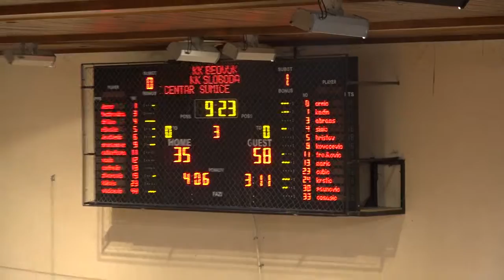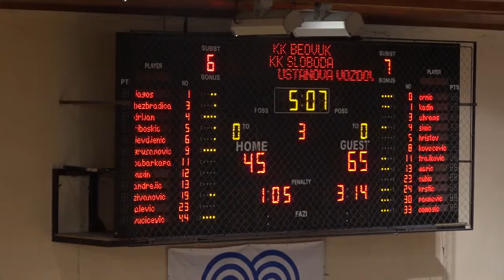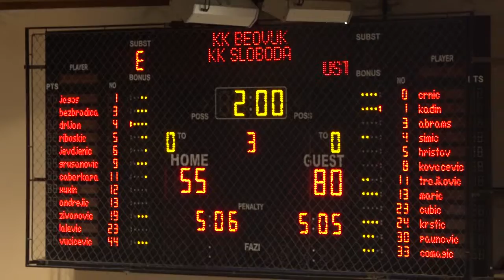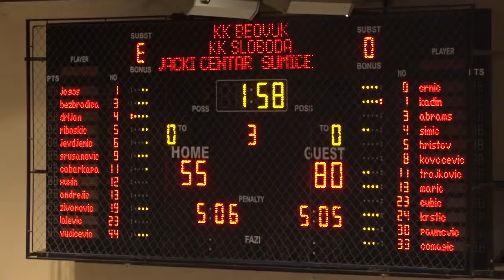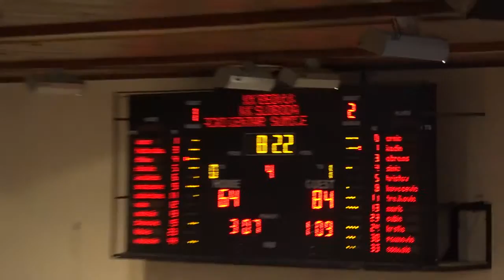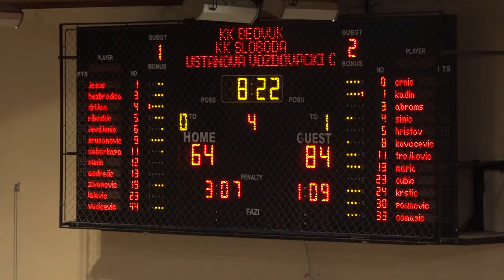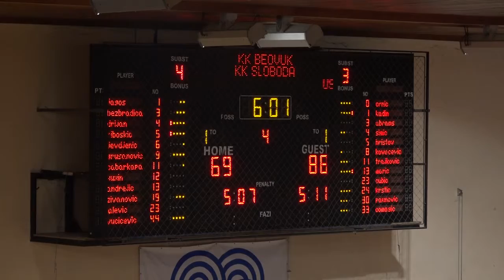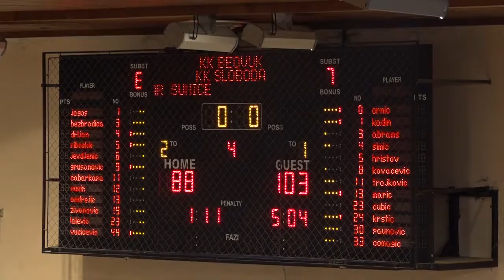KK Beovuk 72 KK Sloboda II poluvreme 11 11 2018